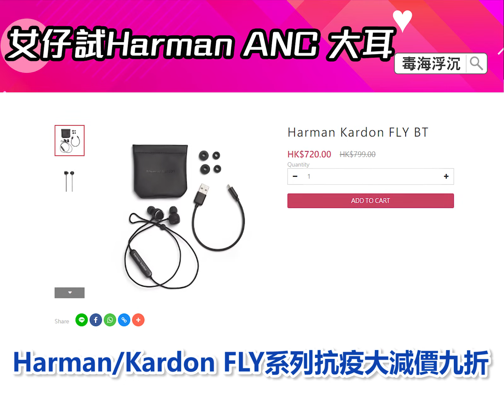女仔試Harman ANC 大耳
上星期介紹咗Harman 一隻ANC大耳，非常舒服，亦都好聲，之後打攪咗一位正在休息嘅女同事，叫佢帶個耳機講吓感受。